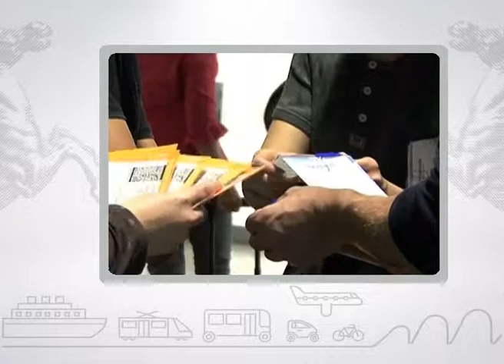Muoversi in Toscana Info - Edizione delle 13.00 del 7 ottobre 2017